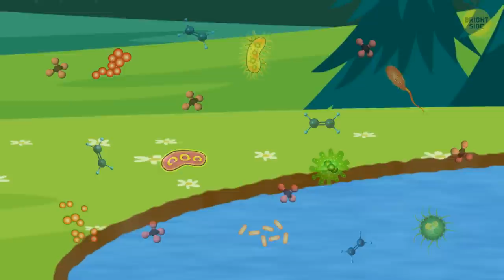20+ Survival Skills Most People Still Get Wrong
Knowing some symptoms and first aid techniques is the smallest thing that we can do in order to secure ourselves and our nearest and dearest. We collected for you the most effective first aid and survival techniques, as well as facts that can help you figure out how to act properly. We hope you'll never need to use them in your lives, but it's better to be safe than sorry.

Did you know, for example, that unlike what's shown on TV, when someone's about to drown, they won't wave or cry out? Or why when you're trying to save someone who can't swim, you should never approach them directly? Or how a small mirror can save your life while traveling in isolated areas? So here's a list of facts that can help you act rationally in a critical situation.

TIMESTAMPS:
The bystander's effect 0:07
What if you're being followed 0:28
Approaching storm 0:46
What to do if you get lost 1:17
Drowning 1:45
Bear encounter 2:44
When someone's choking 3:45
Rip current 4:10
Trouble in a foreign country 4:38
Stampede 4:59
How to make a compass 5:35
The fishy smell in your home 6:08
Snakebite 6:27
Frostbite 7:04
Grease fire 8:20